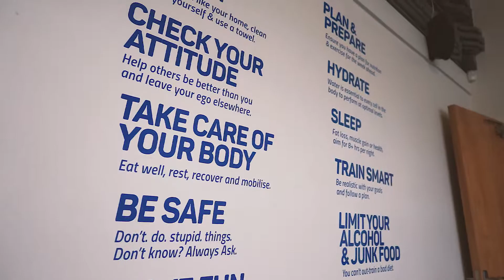BHAF Dublin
Welcome to Body Health and Fitness in Dublin.